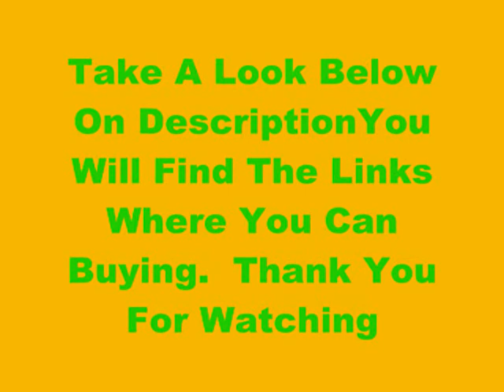Funniest T-Shirt For Children